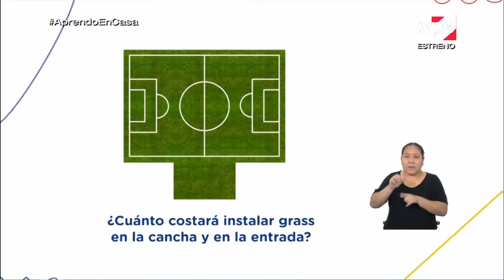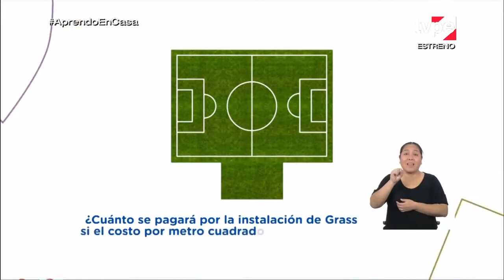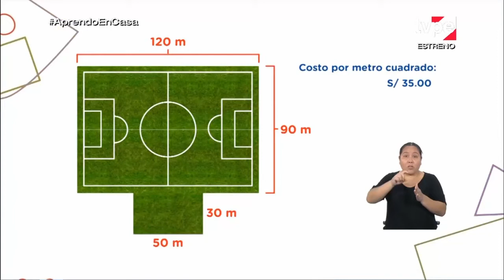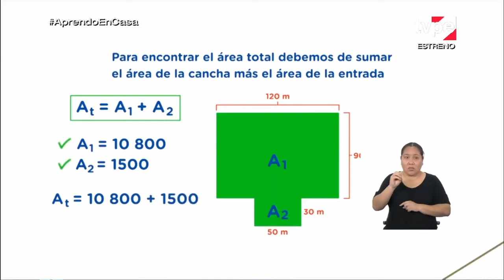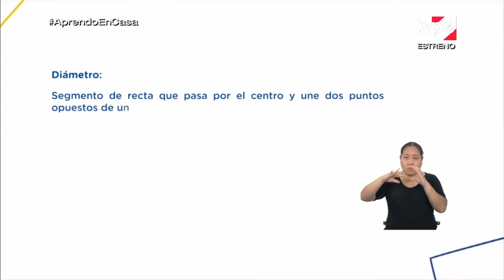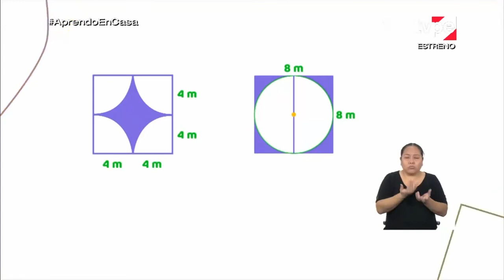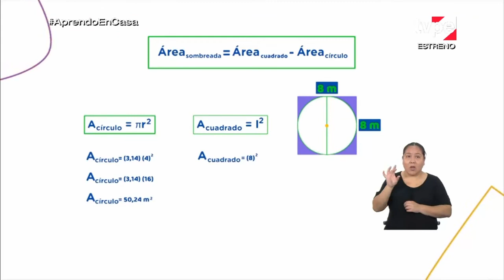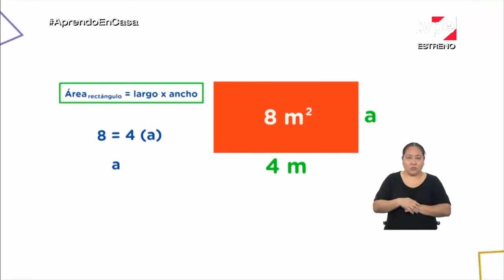Aprendo en Casa - 2do secundaria - 14 de julio - Perímetro y área de figuras bidimensionales _ Mate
Sesión: Resuelve problemas cotidianos que involucran perímetro y área de figuras bidimensionales compuestas - parte 1
1. Calcula el área total de un ambiente de su casa para determinar el presupuesto que requiere para colocar mayólicas en el piso.
Para ello, determina la longitud de los lados del ambiente escogido y asigna a la mayólica un costo por metro cuadrado.

Muchas veces nos enfrentamos a tareas que implican determinar el perímetro y el área de figuras bidimensionales simples y compuestas. En estas tareas, se usan estrategias para hallar el perímetro y el área de las figuras mencionadas. Observa la siguiente situación a manera de ejemplo:
El papá de Eva está interesado en invertir sus ahorros en la compra de un
terreno. Cierto día, un amigo suyo le envió por WhatsApp el dibujo de un
terreno en venta. El papá le mostró a Eva la imagen de todo el terreno, el
cual está formado por un jardín rectangular (sombreado de color verde) y una vivienda en forma de L invertida (sombreado de color plomo). Luego, le pidió ayuda para absolver las siguientes dudas: ¿Cuál es el perímetro de todo el terreno? ¿Cuántos metros cuadrados corresponde al área de vivienda? El propósito de esta semana es que los estudiantes empleen estrategias heurísticas, recursos gráficos o procedimientos para determinar el perímetro y el área de figuras bidimensionales simples y compuestas usando unidades convencionales (metro). Lograr este propósito implica expresar relaciones entre las propiedades del área y el perímetro. También, involucra analizar los procedimientos para determinar perímetros y áreas. En primer lugar, los estudiantes explorarán las definiciones de perímetro y área, y aprenderán a calcularlos a partir de figuras geométricas simples que
involucran cuadrados, rectángulos y circunferencias. Para ello, observarán
atentamente un ejemplo que implica determinar el presupuesto para instalar césped sintético en un estadio municipal, y otro donde se determine el área de una moneda circular. En segundo lugar, observarán atentamente un ejemplo sobre cómo calcular el perímetro y el área de un terreno que tiene una forma rectangular, el cual incluye una vivienda en forma de L invertida y un jardín rectangular. Para calcular el perímetro de todo el terreno, identificarán las características del rectángulo y los datos proporcionados en el problem (área de jardín y algunos valores de longitudes). Comprenderán que, para obtener todos los
valores de longitudes del terreno, es necesario emplear las características del rectángulo (por ejemplo, los lados opuestos son iguales). Del mismo modo, identificarán que el terreno está compuesto por rectángulos, es decir, que tiene una forma bidimensional compuesta. Por ello, conocerán que es posible trazar líneas auxiliares para descomponer la imagen en dos o más rectángulos, calcular el área de cada rectángulo y sumar el total para determinar el área del terreno. Además, aprenderán que calculando los valores señalados es posible determinar el área que ocupa la vivienda (área total de terreno menos área del jardín).
Finalmente, observarán un ejemplo donde se solicita comparar dos figuras
y determinar cuál de ellas posee la mayor cantidad de área verde. A partir
de dicho ejemplo, entenderán que pueden emplearse trazos auxiliares para
facilitar el cálculo de las áreas sombreadas y comparar las figuras.
Calcula el área total de un ambiente de su casa para determinar el
presupuesto que requiere para colocar mayólicas en el piso. Para ello,
determina la longitud de los lados del ambiente escogido y asigna a la
mayólica un costo por metro cuadrado.